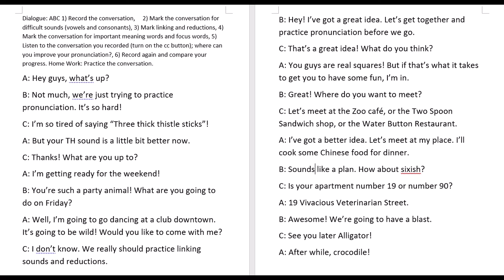Reductions and connected speech conversation practice